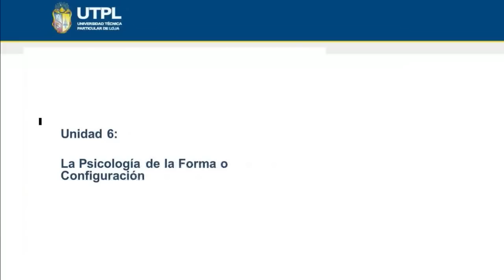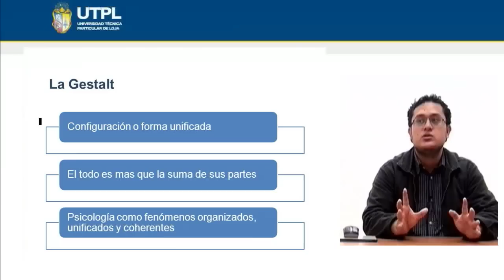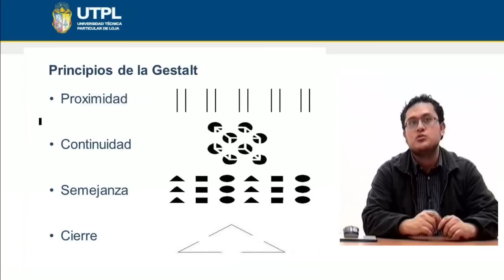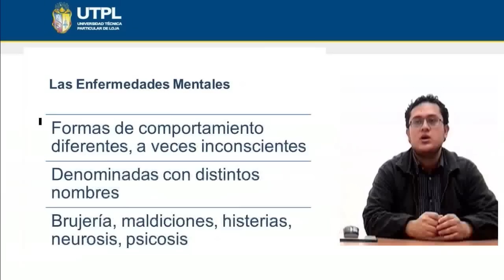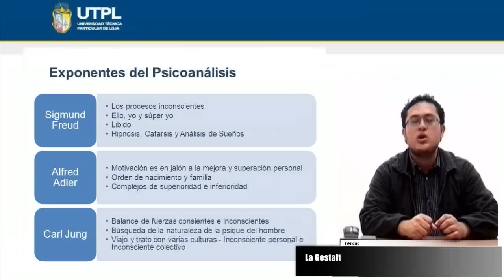UTPL LA GESTALT Y PSICOANÁLISIS [(PSICOLOGÍA)(TEORÍA Y SISTEMAS PSICOLÓGICOS)]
Psicología
Materia: Teoría y sistemas psicológicos
Tema: La gestalt y psicoanálisis
Ponente: Lic. Julio Alvarado